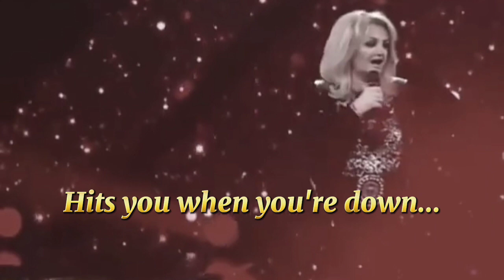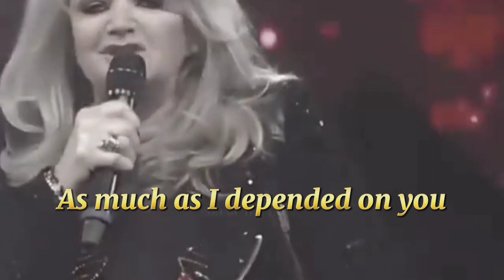ITS A HEARTACHE